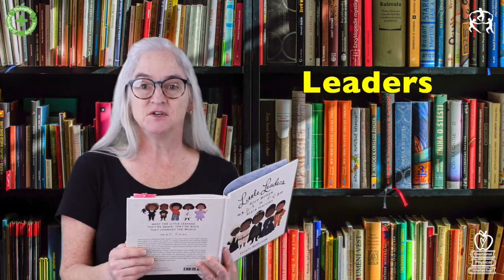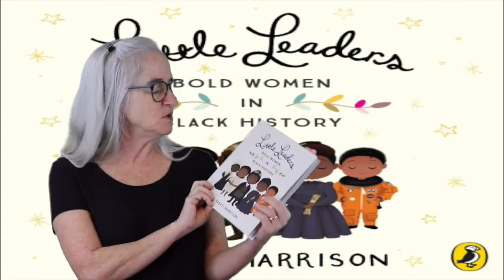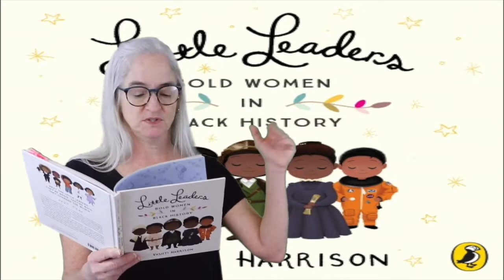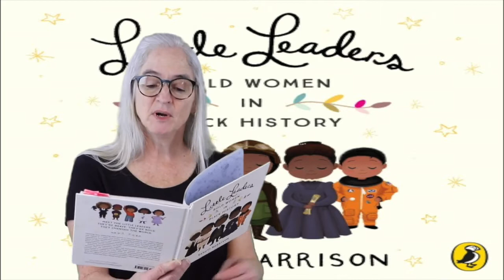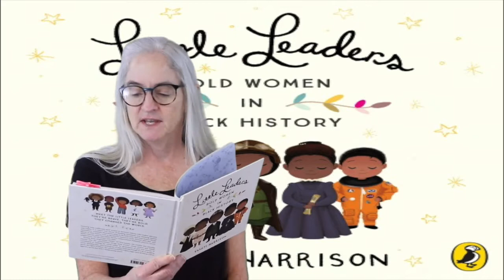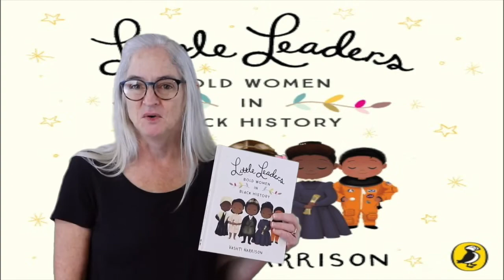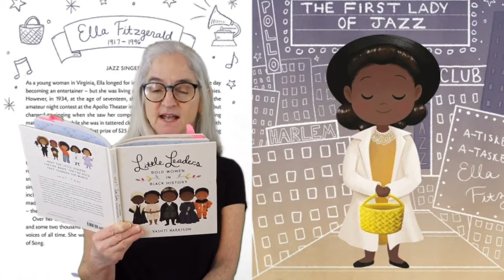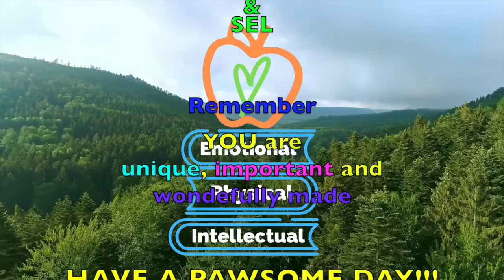Little Leaders 📚 Ella Fitzgerald 💚 Positive Actions with 🎨 Mrs Hott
NEW! (Ep19 of 40)! ELLA FITZGERALD celebrating "Black History Month" today on PositiveValuesNetwork.com, featuring 40 daily stories from Vashti Harrison's LITTLE LEADERS: Bold Women in Black History!  Listen and share with your classroom.  Celebrate Diversity. Meet a new Little Leader each day and discover how others with positive thoughts, actions, and feelings, were able to make a difference.  YOU can too!

The Morgan County Partnership's Positive Actions Program celebrates Black History Month "featuring forty trailblazing black women in American history, LITTLE LEADERS educated and inspires as it relates true stories of breaking boundaries and achieving beyond expectations.  Irresistible illustrations bring to life both iconic and lesser-known female figures of black history" with Mrs. Hott hosting.

Using Positive Actions, Values, Prevention, SEL, and Wellness to discover student's self concept, promote physical and intellectual wellness.  Cultural Competency Education helps to raise Developmental Asset # 34 and seeks to generate empathetic and caring students today for a positive tomorrow.